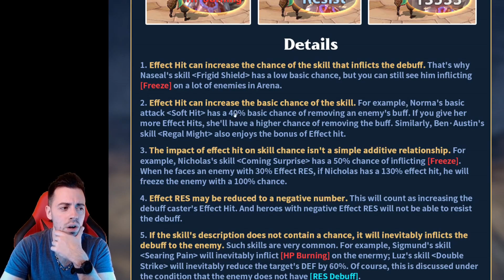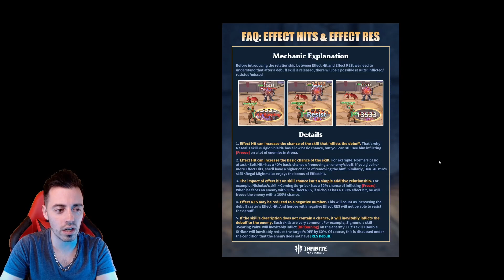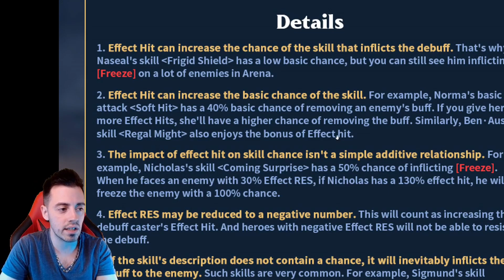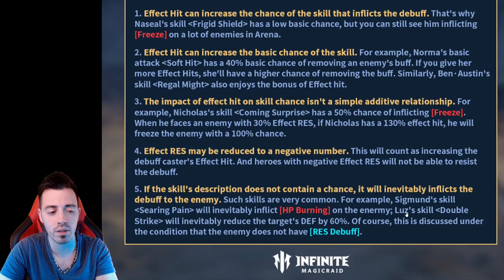Coups à effet - Chance du skill - Résistance expliqués !! [Infinite Magicraid]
On a enfin des infos officielles sur les coups à effet & chance d'appliquer & la résistance

00:00 Intro
03:35 Invocations
05:05 Explications Bannières
05:38 Nedgia 30 Lukea Contenu Bonus